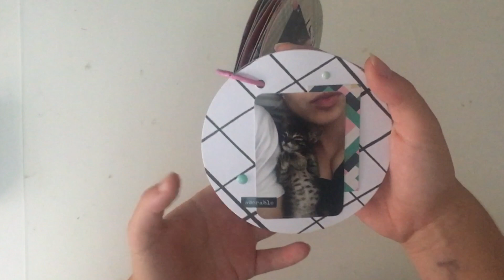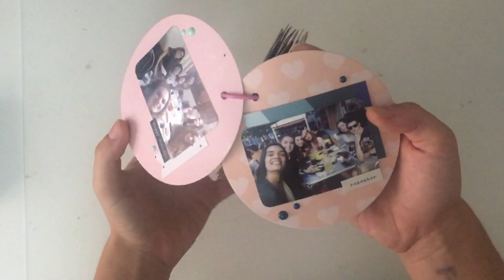Mini album scrapbooking para principiantes. Fácil y rápido.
Un mini album super fácil! espero que os guste muchísimo! cualquier duda me la dejais en comentarios. Besos!

-Papel de acuarela:

-Papel para rotuladores al alcohol:

-Rotuladores Copic A:

-Acuarelas Kuretake:

-Cinta de doble cara:

-Pegamento Nuvo delux:

-Pegamento Tombow Mono aqua:

-Cizalla y plegadera We R Memory keepers:

-Corner Chamber Azul:

-Crop a dile rosa:

-Punch board We R memory keepers (herramienta de hacer sobres):

-Kit Big shot:

-Kit herramientas básicas We R:

-Herramientas all in one  We R:

🎥 EQUIPO DE GRABACIÓN:
-Iphone 11:

-Macbook pro Apple:

-Trípode  de ventosas:

-Trípode flexible:

-Cámara Canon Eos M100:

👉🏻Recuerda:
Un Besado!